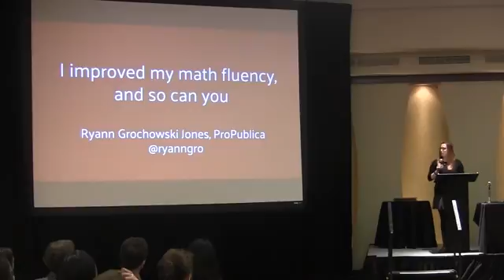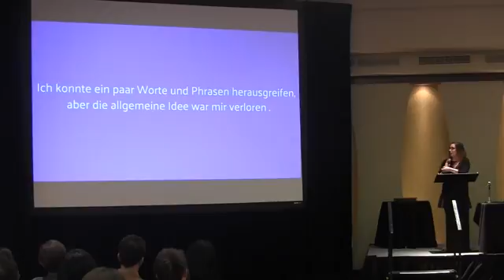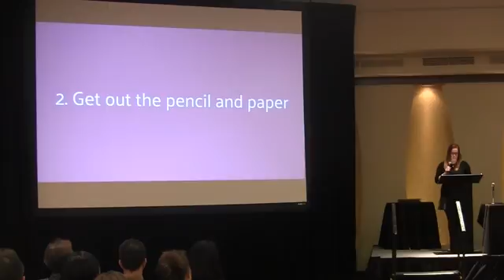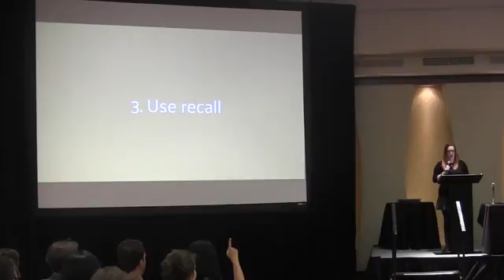I Improved My Math Fluency, And So Can You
I Improved My Math Fluency, And So Can You by Ryann Grochowski Jones

In high school, math felt like a foreign language to me -- difficult to understand, stressful to learn and, above all, something to avoid. Now, not only is math a big part of my job, but it's enjoyable as well. I'll share several easy-to-adopt tips, tricks and habits, all of which increased my math fluency and will improve your understanding of any equations or formulas that you come across while you're reporting.